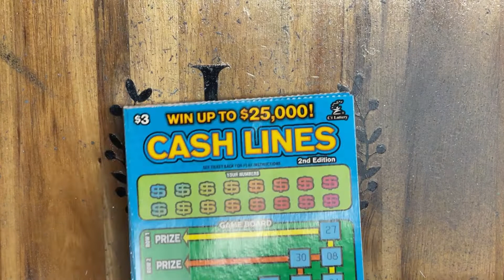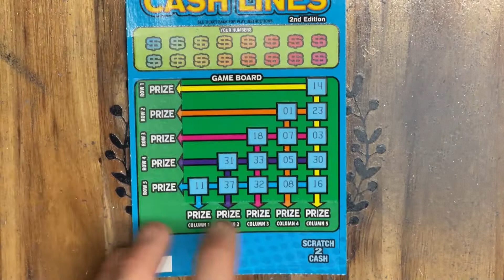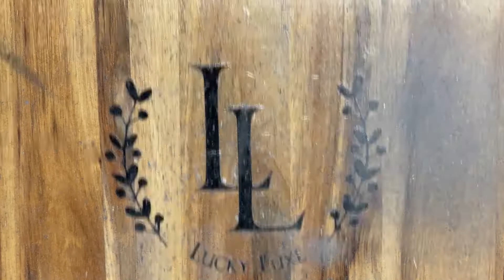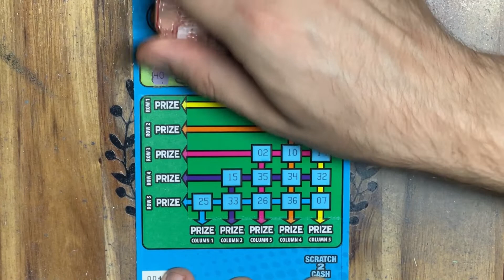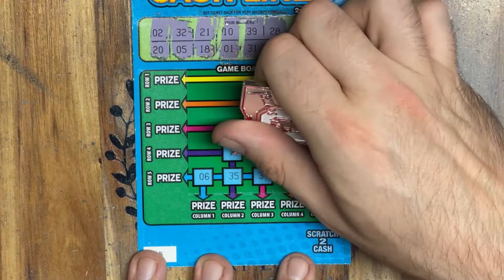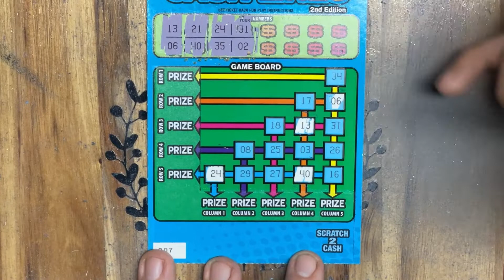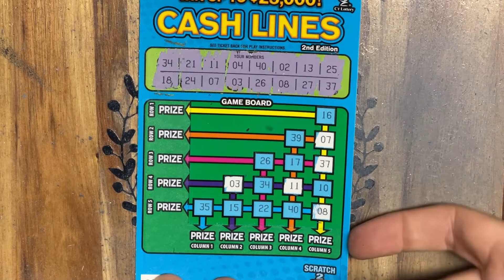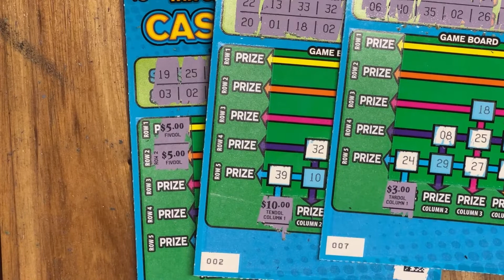Beating The Odds❌ 10 BRAND NEW $3 WINCASH LINE, FIRST 10 ON THE ROLL❌Connecticut Lottery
$30 Scratch Session -  (10) $3 Cash Line